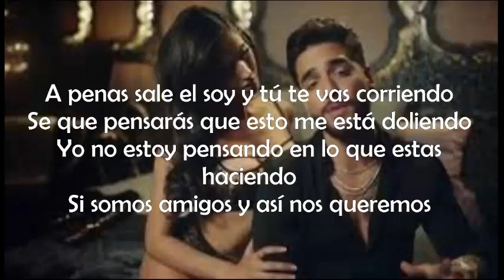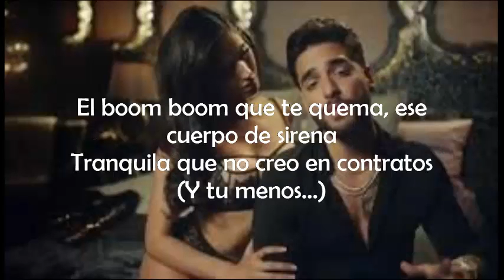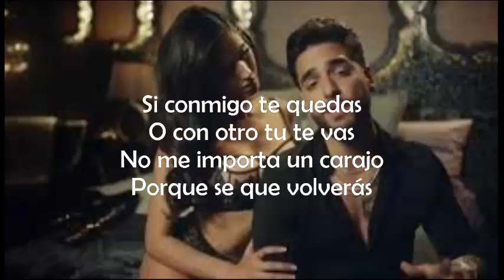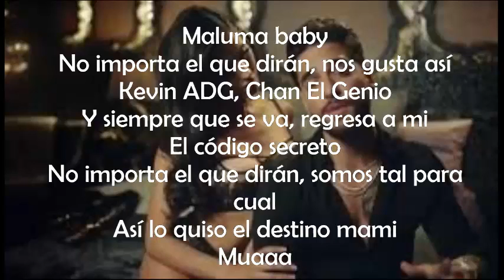Maluma Felices los 4 Maluma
APÓYENLO, TIENE EXCELENTES VIDEOS.
Apenas sale el sol y tú te vas corriendo
Sé que pensarás que esto me está doliendo
Yo no estoy pensando en lo que estás haciendo
Si somos algo y así nos queremos

Si conmigo te quedas
O con otro tú te vas
No me importa un carajo
Porque sé que volverás

Y si con otro pasas el rato
Vamo' a ser feliz, vamo' a ser feliz
Felices los 4
Y agrandamos el cuarto

Felices los 4
Yo te acepto el trato

Y lo hacemos otro rato

Lo nuestro no depende de un pacto
Disfruta y solo siente el impacto
El boom boom que te quema, ese cuerpo de sirena
Tranquila que no creo en contratos
(Y tu menos)

Y siempre que se va, regresa a mí
(Y felices los 4)
No importa el que dirán, nos gusta así
(Agrandamos el cuarto, baby)

No importa el que dirán, somos tal para cual

Felices los 4
Te agrandamos el cuarto

Y siempre que se va, regresa a mi
(Maluma, baby)
(Kevin ADG, Chan El Genio)
(El código secreto, baby)
Así lo quiso el destino, mami